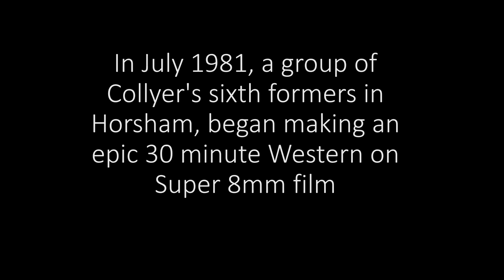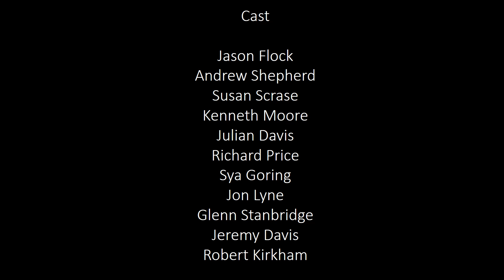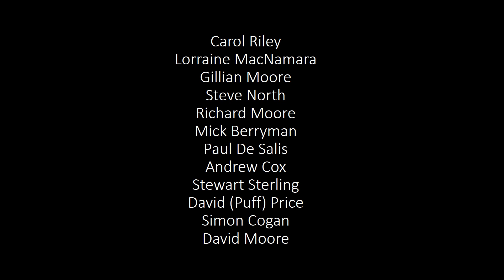Judgement is Mine 1981 a Spaghetti Western made in Horsham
If you were at Collyers Sixth Form College in Horsham, between 1980 and 1982, you might remember the Spaghetti style Western made by Steve Moore and friends on Super 8 mm. Filming began in July 1981 on location at Chesworth farm and continued most weekends throughout October, November and December that year. The last major scene was completed around Christmas time, in a Woodwork hut at Forest School, in which the Saloon set was constructed; with two feet of snow on the ground outside.
2021 will be the 40th anniversary of the production of "Judgement is Mine" so watch out for the newly digitised movie and making of documentary, including a visit to the filming locations and interviews with those involved forty years on. If you were in this film  we would be happy to hear from you.